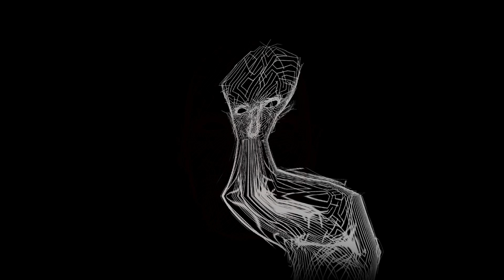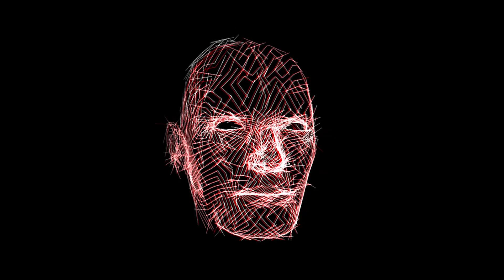IZZA NAMI - Facing it now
➤ KING TO A GOD EP.2019

visuals: Dirk Pfeifer
lyrics&rap: Al-Khabir
music&scratches: Cueing
music&production: Keops
mastering: M. Scheer
artwork: Al-Khabir

release date: 22 Mar 2019
label&distrubution: IV URBAN